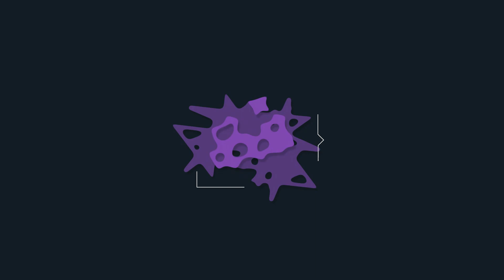Видео проект Bright call-out